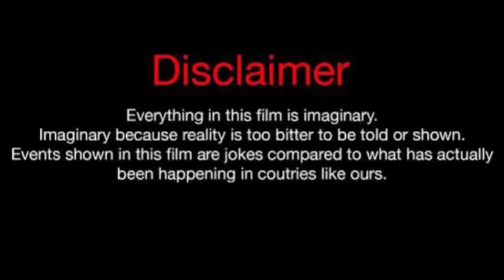Mary Mouser (Cobra Kai Season 6) Vs Malia Baker (Descendants 2024) Real Life Partners 2024